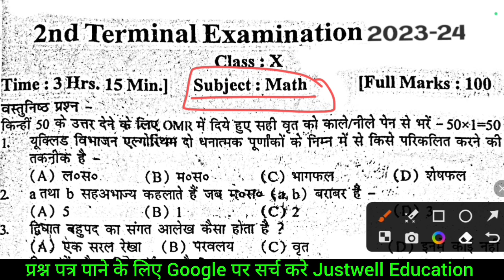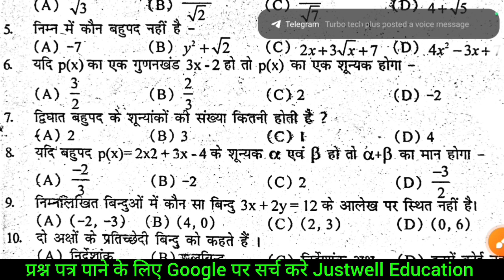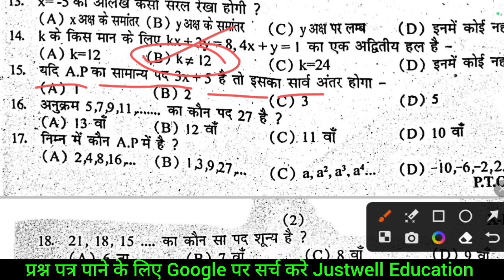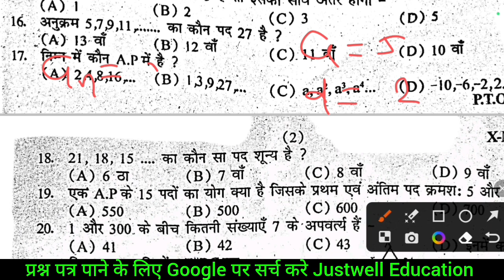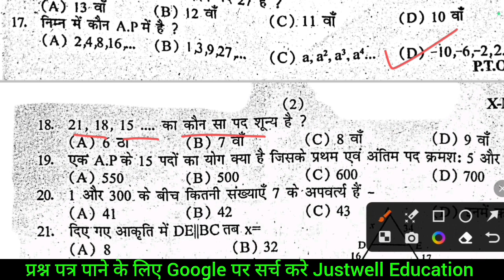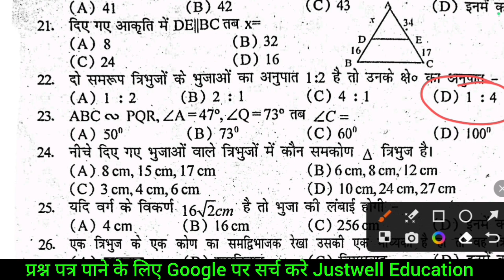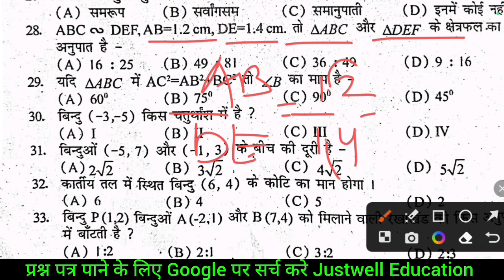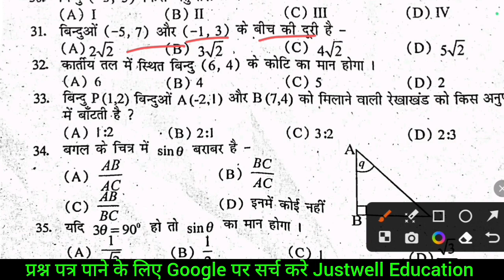Class 10th math half yearly Viral question 2023 || math 2nd terminal viral question 2023 September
Bseb second terminal exam mathematics question paper 2023
Bseb matric math second terminal exam question paper 2022
Bseb 10th math second terminal exam 2023

bihar boartd 10
first terminal 10th 2023
disha onlion classes
tar5get board
study plus
1st terminal viral quyestion paper
tern over question
class 9th fiest terminal exaqm
education
bseb
baba education
ask class